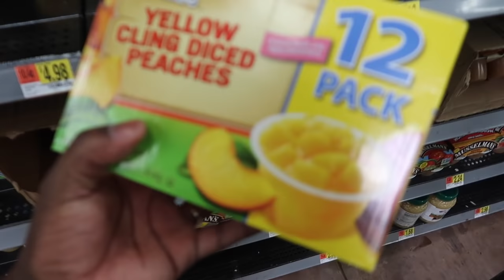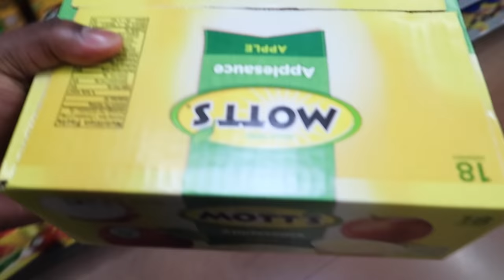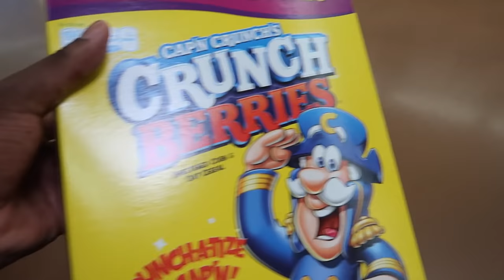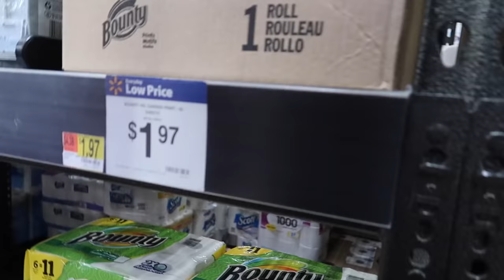KYRIE CRAWLED FOR THE FIRST TIME | THE PRINCE FAMILY